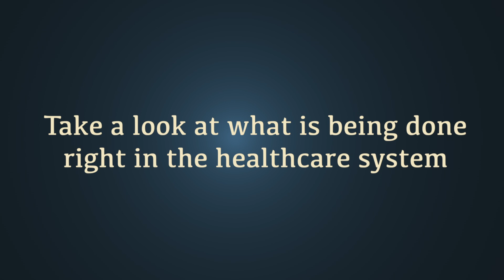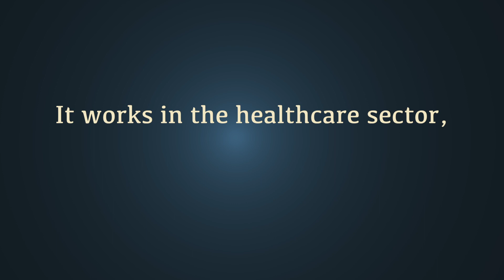Heroes of Health - Dr. Maurit Beeri, Director General of Alyn Hospital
Our Heroes of Health campaign focuses on integrating the Arab citizens of Israel into the labor market. It uses the health care system as a model of best practices with the hope of replicating that success in other areas. Dr. Maurit Beeri, Director General of Alyn Hospital in Jerusalem, is doing everything she can to encourage and empower future medical professionals. Click here to listen to her explain it in her own words.